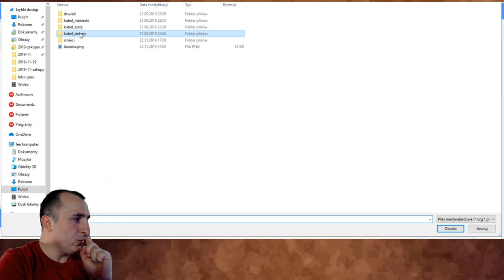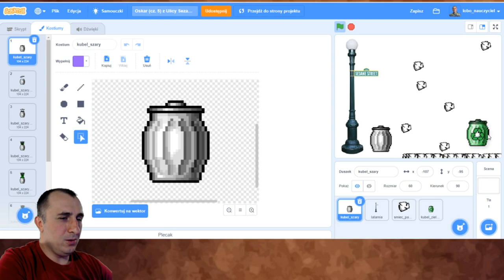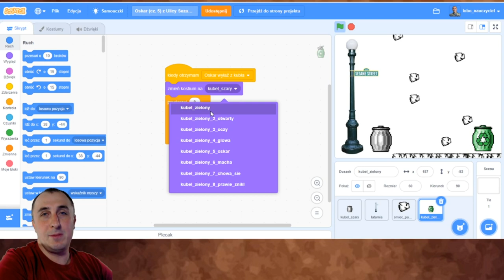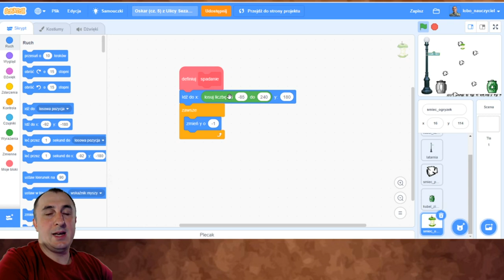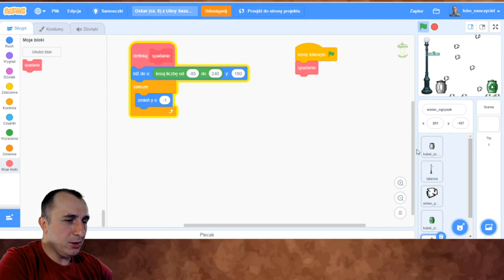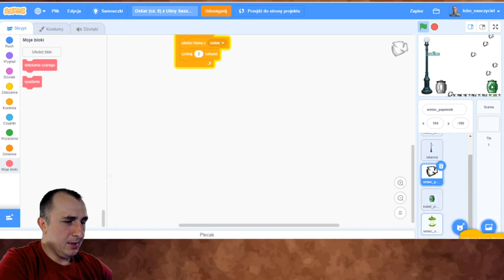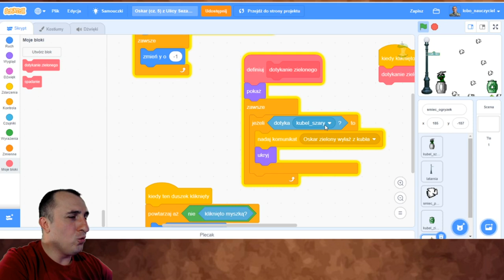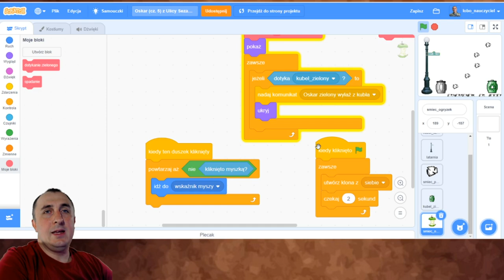Oskar z Ulicy Sezamkowej (5) – Zielony kubeł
W tej części dokładamy sortowanie śmieci do kubła szarego i kubła zielonego.